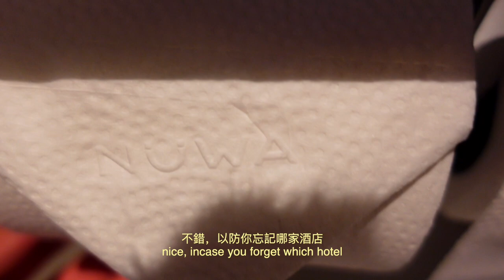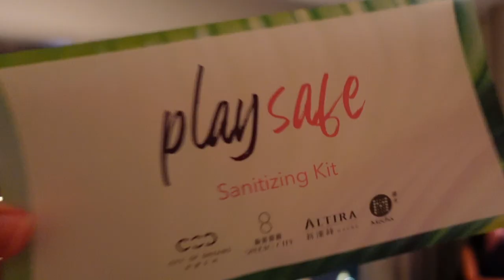GIRLS NIGHT VLOG | gin tasting + Nüwa Hotel Macau | Linda Li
GIRLS NIGHT VLOG | gin tasting + Nüwa Hotel Macau

Hi everyoneee!

Glad to have caught these on camera for me, and now you to live through them. Hope you enjoy it as much as we enjoyed the night!

much love
Linda xx

music
lakey inspired - arcade
frook - manhattanite